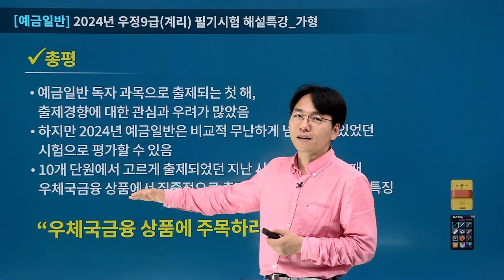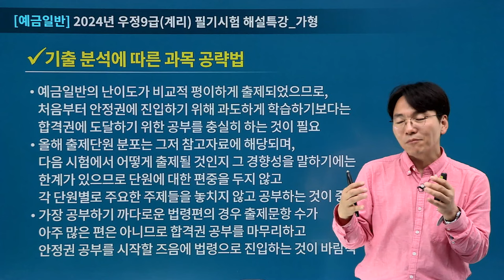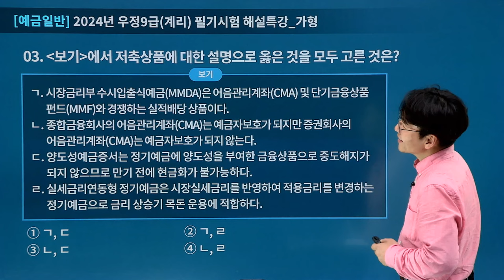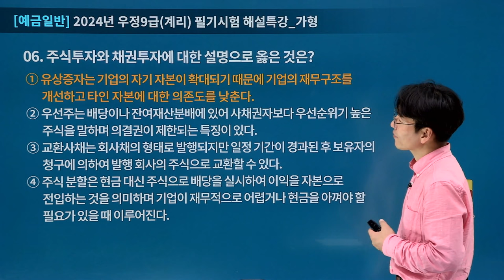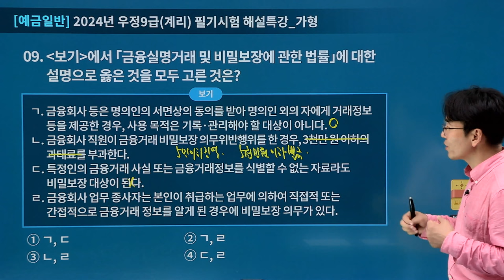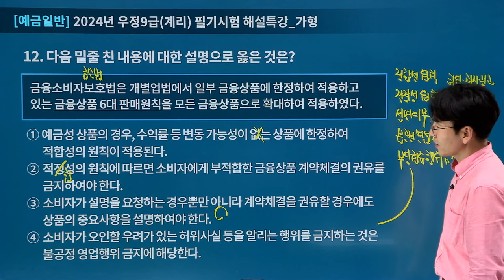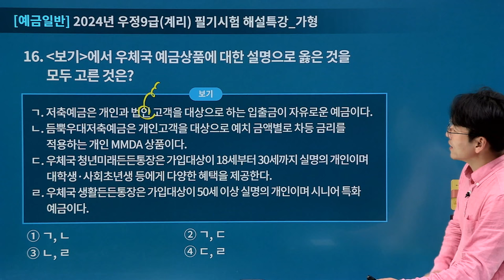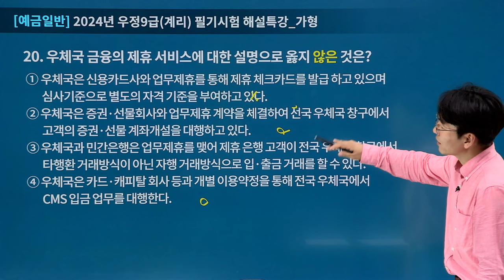[유상통] 2024 계리직 필기시험 예금일반 해설강의 – 이종학 선생님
2024 계리직 필기시험(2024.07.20 시행) 예금일반 해설

계리직 1타, 유상통 선생님들이 2024 계리직 우편일반 시험!
이종학 선생님이 예금일반 과목을 명쾌하게 정리해 드립니다.

2024 계리직 합격예측 풀 서비스 바로 가기